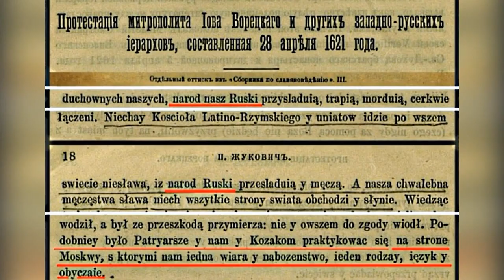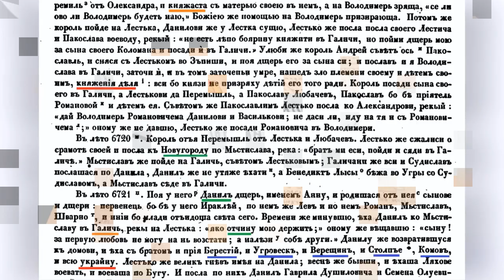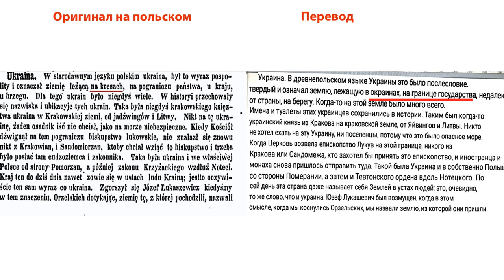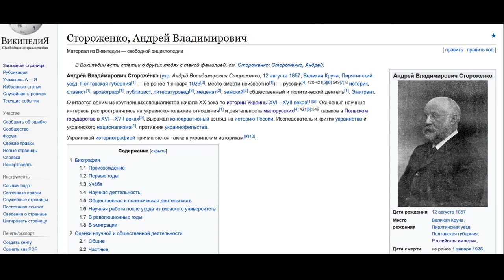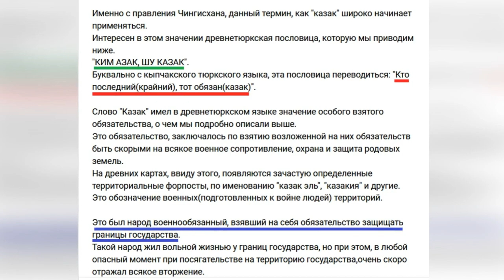Как появились украинцы: что говорят генетики !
Сегодня в украинском сообществе все чаще и смелее высказываются гипотезы, согласно которым история украинского этноса должна вести свой отсчет едва ли не от первобытных племен. По крайней мере, наши южные соседи всерьез рассматривают версию, согласно которой именно украинский этнос стал основой для появления великорусского и белорусского народов.